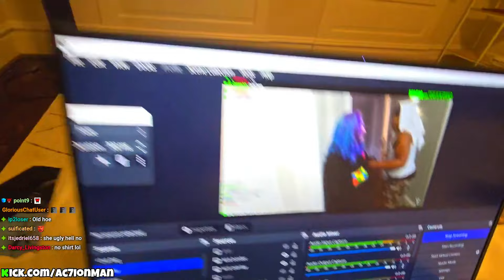Ac7ionMan Meets The Crack Head of St. Louis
🟥Follow the Other Ac7ionMan Channels
Ac7ionMan Reacts -  @Ac7ionManExtra
Ac7ionMan Clips -  @Ac7Clip
Ac7ionMan Gambling -  @Ac7ionManGambling
Ac7ionMan VODs -  @Ac7VODs